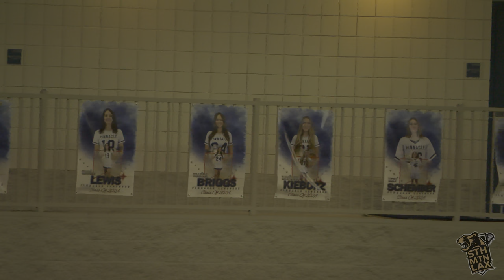2024 Pinnacle Senior Night vs Corona Varsity | 4K HDR Replay | AGLA Girls Lacrosse | Apr 9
Arizona Girls Lacrosse Association
Pinnacle Pioneers vs Corona del Sol Aztecs Varsity
Pinnacle High School

South Mountain Lacrosse is a non-profit organization with the mission of growing the sport of lacrosse in under-served communities.